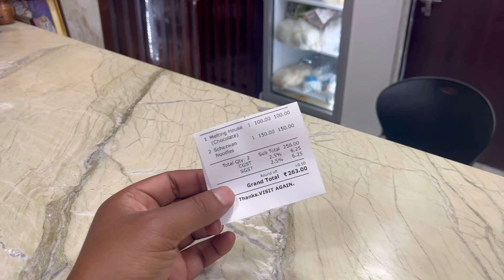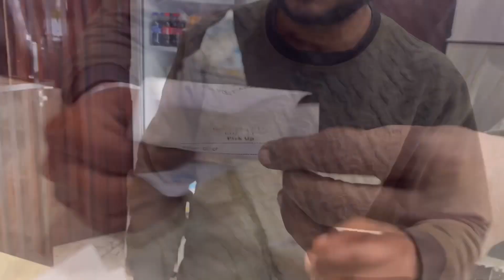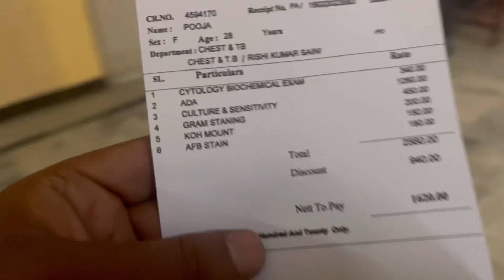Wife और 17 दिन की छोटी बच्ची बीमार 😩 ॥ Wife and Daughter hospitalised 🥺￼ || Lungs Water Out Now